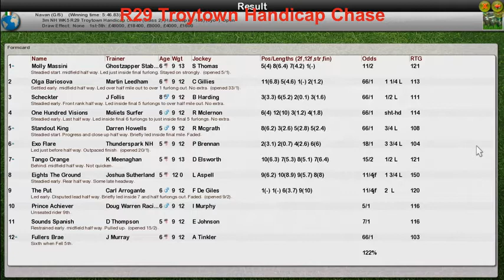NH WK5 R29 Troytown Handicap Chase